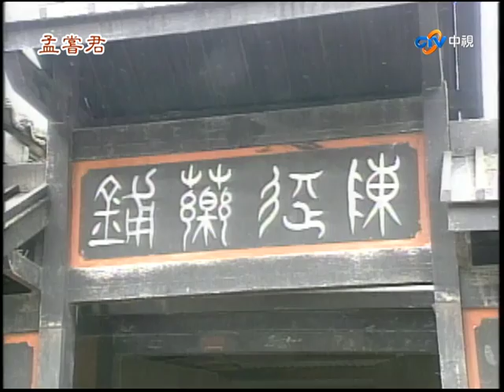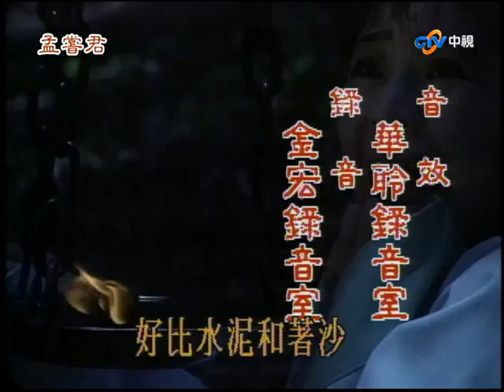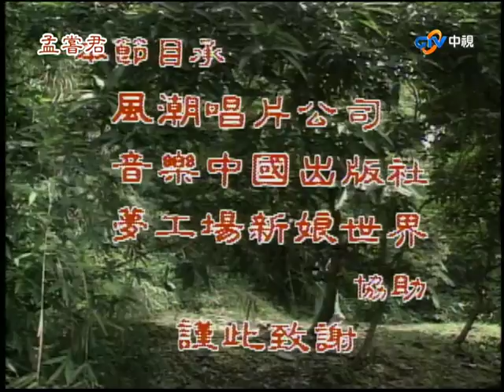『孟嘗君』第10集（黃香蓮、易淑寬、廖麗君、康明惠、許亞芬）中視＿1993年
故事大綱：戰國時代有一位齊國首相名叫田嬰，因為在一次的酒醉誤闖進去柴房，與挑水婆宣娘有了一段一夜之緣。而宣娘則在五月時誕下男嬰，根據傳說，在五月初五初生的孩子會有不祥之兆發生。使得田嬰和他的眾妻妾企圖要將這個嬰兒給弄死，幸好到最後在奴婢錢嫂的保護和憐憫下，將這剛出世的孩子帶到了偏遠鄉下撫養長大.